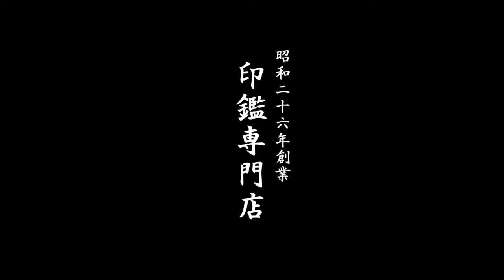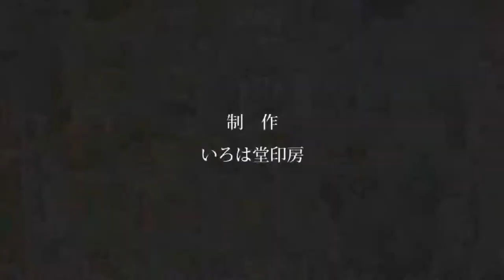鳥取市で象牙の実印をお探しなら、地元の老舗ハンコ屋いろは堂へ!!